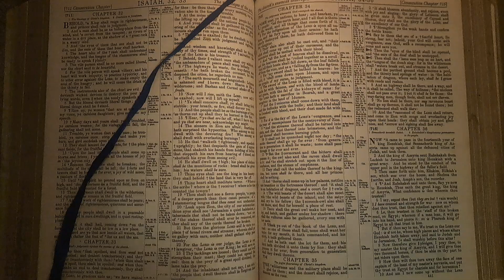Isaiah34 Bible Reading 02November